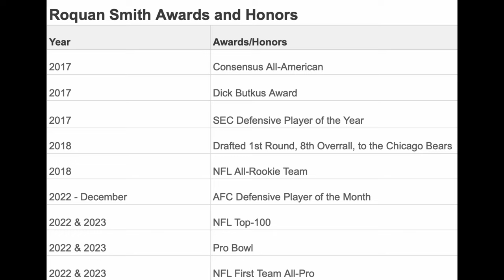Roquan Smith - Film Breakdown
'Coaching Points'

- IF YOU SEE IT BELIEVE IT: Reading QB EYES & Angle Run
During an Angle Drop Sometimes you Can Track Where the QB is Looking in Order to Identify Which Route they Want to Go to. If he is Staring Down a Receiver… GO! Trust your Instincts.

- Angle Run: An Angle Run is when a Linebacker Sprints Backwards with their Shoulders Square to the LOS But their Hips are Turned Towards the Receiver. This is an Advanced Locomotor Movement and Must be Repped in Practice & in the Off-Season.

- DO NOT ASSUME: Never Assume that your teammate will make the tackle! ***RUN*** to the Football until the Whistle is blown!!!

If the Ball Carrier Does Make your Teammate Miss Punish the Ball Carrier for Dancing Around. It is an “I GOT YOUR BACK!” Mindset

- Keep Your Depth:  (Zone Concepts / Do Not Get Caught in the Trash)
It is Important to Keep your Depth During Zone Concepts because Blockers will Climb to the 2nd Level To Wall you Off

Keeping your Depth Means the Blocker (Often times an O-lineman) Must Lock onto the LB in Open Space which is Extremely Difficult . LB’s Need to Take Advantage of this & Use their Speed & Athleticism as Much as Possible to Defeat those would be Blocks

- Mirror The Ball Carrier: (Lateral Movement)
Match their Tempo & Stay Square to the LOS for as Long as Possible. Stay in a Good Stance & DO NOT Click Heels or Cross your Feet

Be FAST but NOT IN A HURRY

“Trail Position”

Being in a Trail Position Keeps the Ball Carrier from Cutting Back and Crossing the Face of the Linebacker.

When Tracking the Ball Carrier on Outside Concepts Use “INSIDE-OUT” Leverage. Keep the Ball Carrier Moving Out Towards the Sideline or Other Defenders. If they Cutback They Will Run Right into the LB.